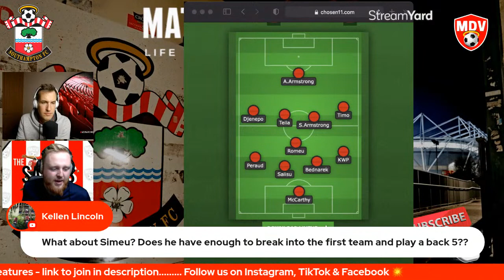THE BIG PROBLEM SAINTS FACE WITH PROWSE OUT…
Mike and Jack discuss what Prowse Out actually means for Southampton in the next 3 games… join the debate live.

Download the new AvLi app now to join us in a fully interactive immersive studio setting  :

● Note: the app is currently being tested for iOS devices only.